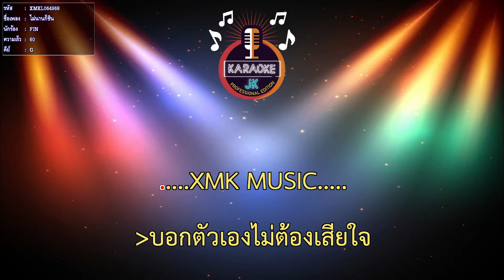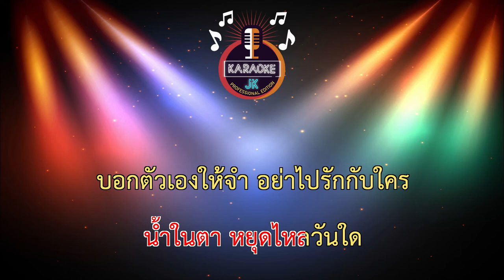ไม่นานก็ชิน (60-G) - FIN 【 Cover By คาราโอเกะดนตรีสด 】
เพลง : ไม่นานก็ชิน
ศิลปิน : FIN
คำร้อง / ทำนอง : เอฟ วงFIN
เรียบเรียง/ดนตรี : เป้ วงFIN , ปาล์ม วงFIN